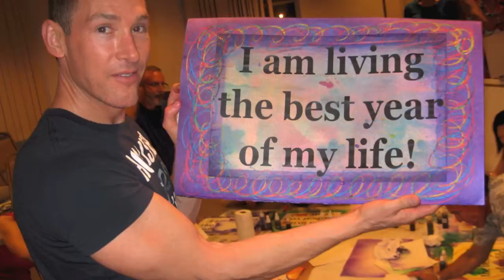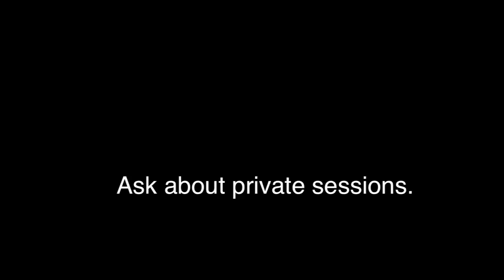The Artist's Way Workshop with Kelly Morgan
Become more confident, productive and original. Shed yourself of procrastination, self-doubt, perfectionism, and other fears. For over seventeen years, hundreds of artists and other creative people have recovered their creativity from procrastination, fear, doubts, jealousy and other limitations in the safety of these workshops.